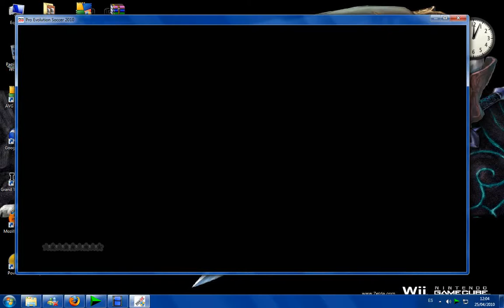ser una leyenda pes 2010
todo sobre mi leyenda apenas voy enpesando XD